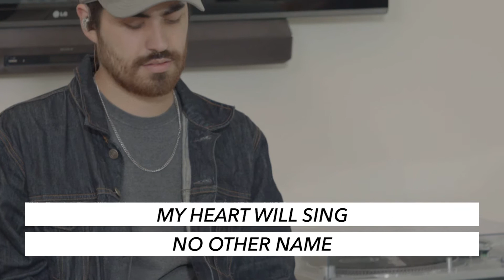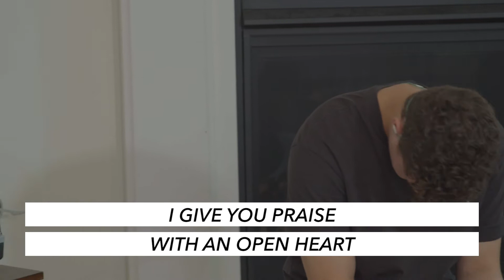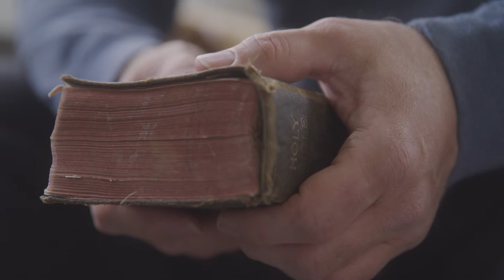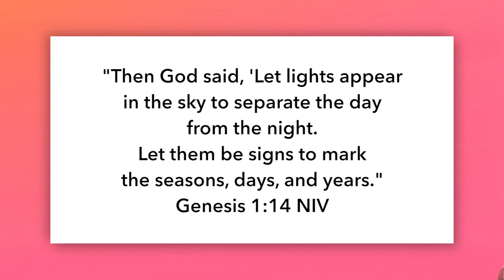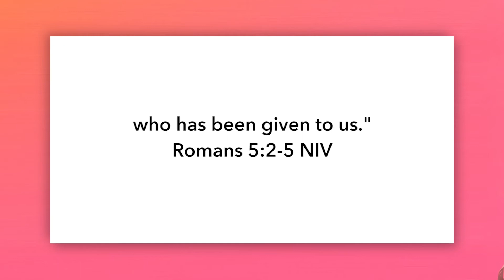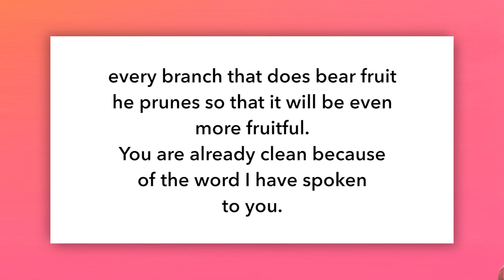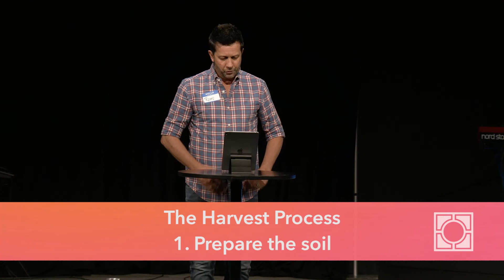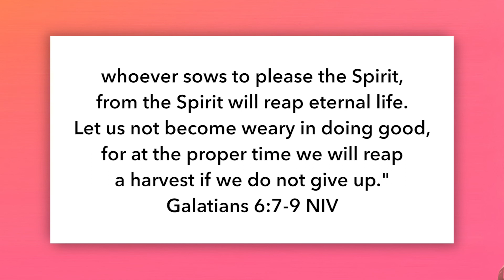One Chapel Online: August 8th, 2021